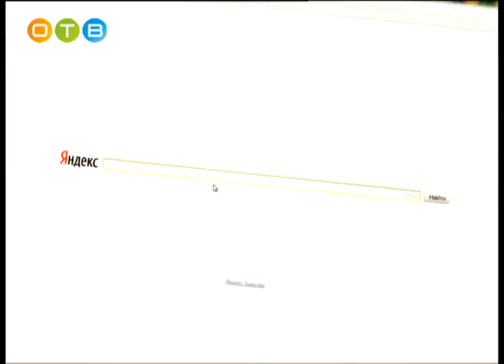разберемся 14 01 14